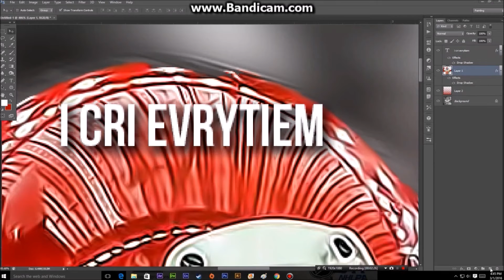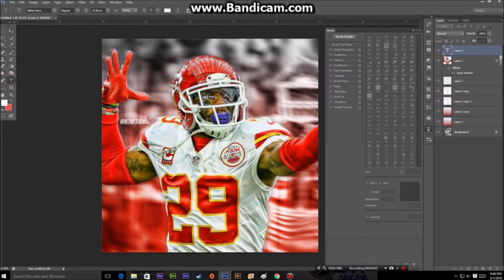(Simple) Eric Berry Sports Edit Speedart !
First speedart. How do you guys like it? I know it's a bit short and simple but I just wanna see if this is what you guys want to watch.